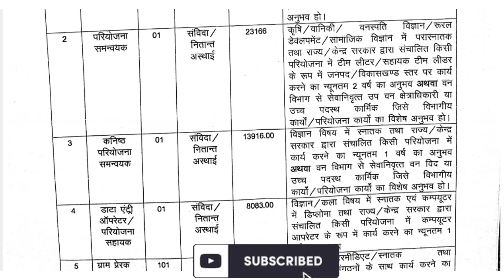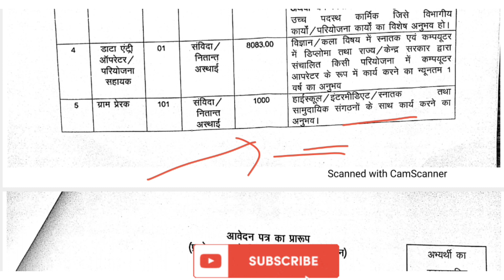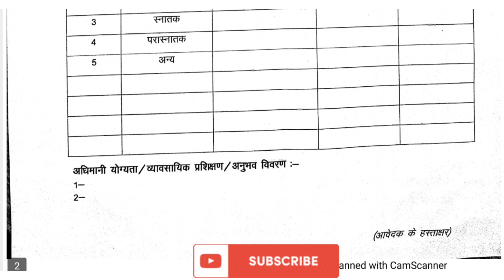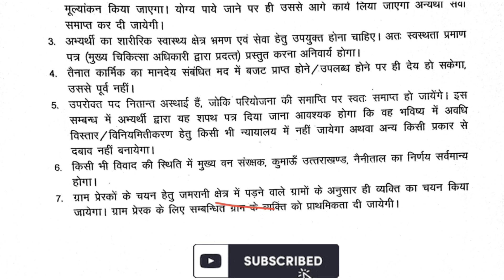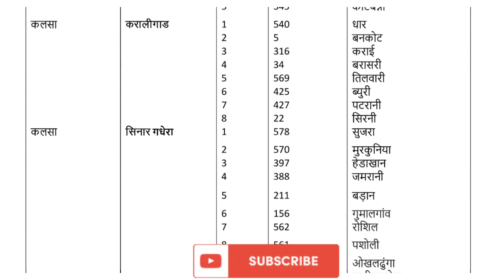उत्तराखंड वन विभाग ग्राम प्रेरक भर्ती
Uttarakhand Forest Department Sambida Bharti 2023,Uttrakhand samvida Bharti,Uttrakhand samvida Bharti new,lettest govt job news,Uttrakhand samvida job,उत्तराखंड वन विभाग में नई भर्ती,उत्तराखंड वन विभाग संविदा भर्ती,उत्तराखंड लैंसडाउन वन विभाग संविदा भर्ती,पौड़ी गढ़वाल वन विभाग संविदा भर्ती,उत्तराखंड हाई कोर्ट संविदा भर्ती,उत्तराखंड में एक और संविदा भर्ती,ukpsc job alerts,uksssc job alert,bedigital